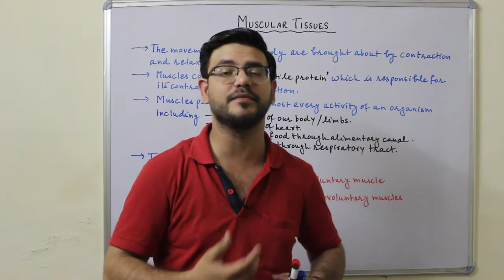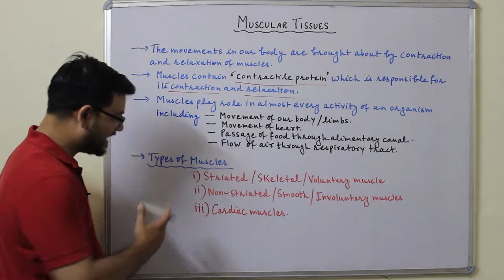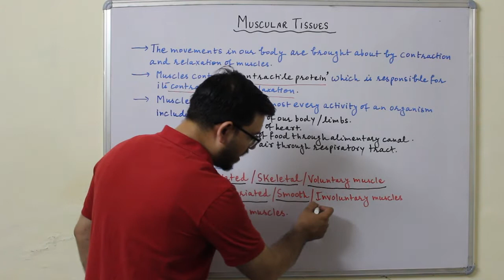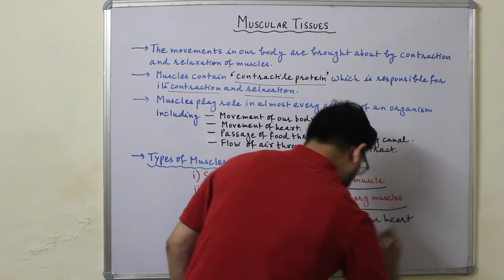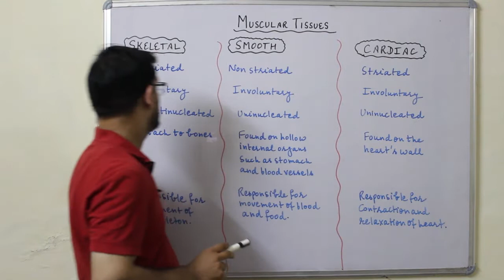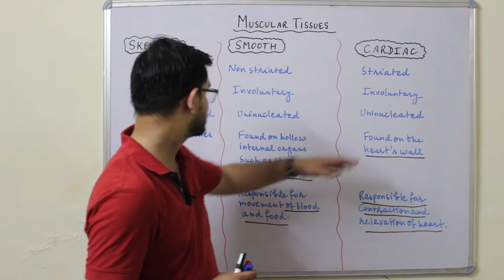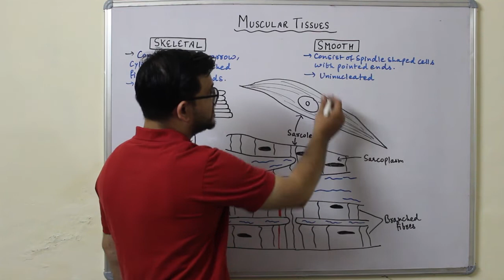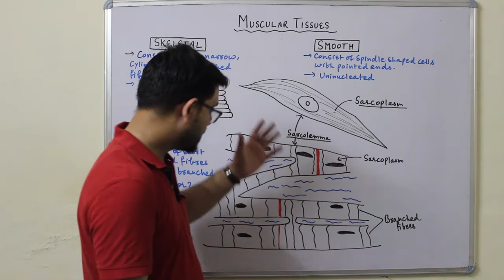Tissue, Topic 05, Muscular Tissues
Muscular Tissues, Skeletal, Smooth, Cardiac